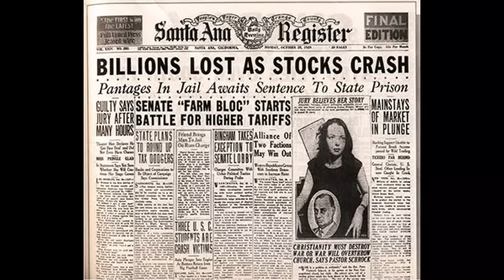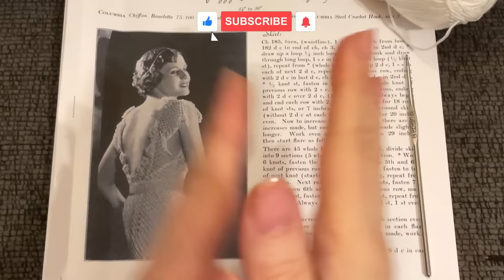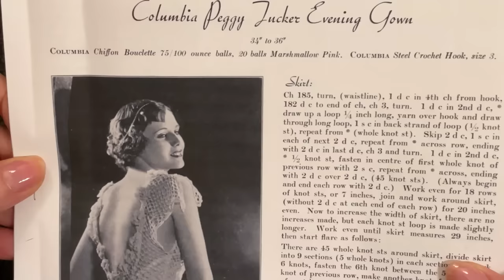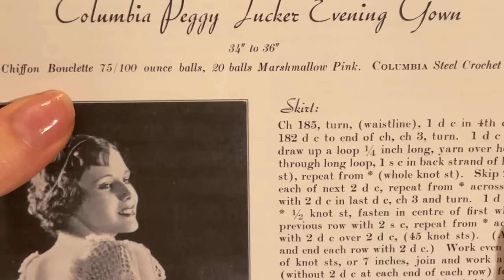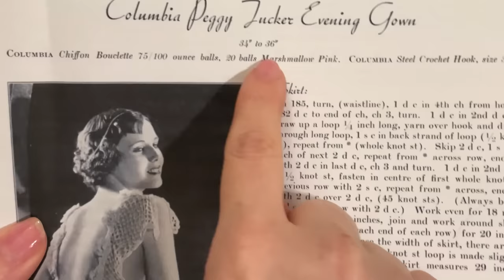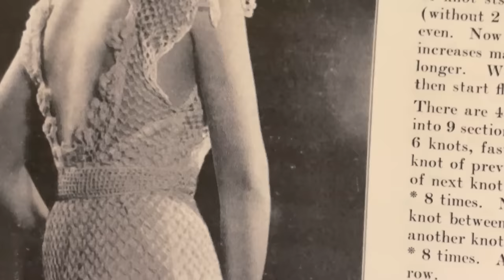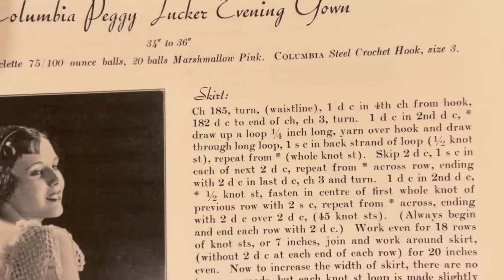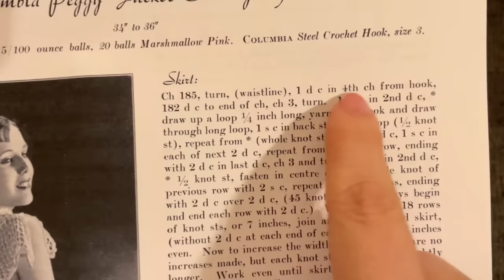How to Crochet a 1935 Evening Gown: Step-by-Step Tutorial | How to vintage crochet PART 1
Learn how to crochet a 1935 evening gown in this step-by-step tutorial. Perfect for those interested in vintage crochet projects!

**Be Sure to Check Out My Comprehensive Antique Crochet Reference Teaching Guide!**
Get ready to dive deep into the world of vintage crochet with my in-depth reference guide to the entire Victorian era of Crocnet. This comprehensive guide is a must-have for all antique crochet enthusiasts!